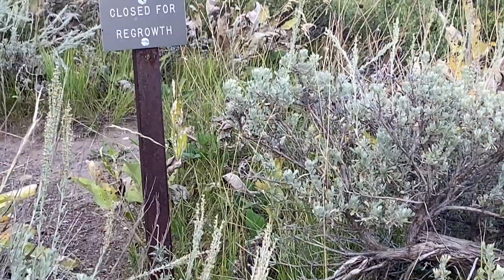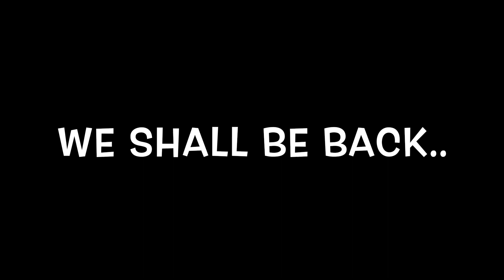String Lake and Big Elk; August 25, 2023